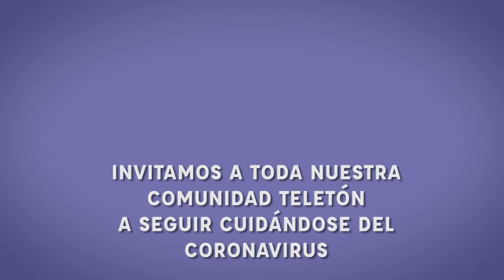AHORA MÁS QUE NUNCA ¡CUIDÉMONOS!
El rebrote de casos Covid-19 ha mantenido el desafío de continuar cuidándonos entre todos para evitar contagios. En Teletón, queremos dejarte algunas medidas básicas de prevención para frenar la propagación del coronavirus.